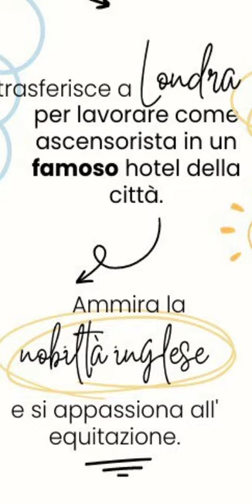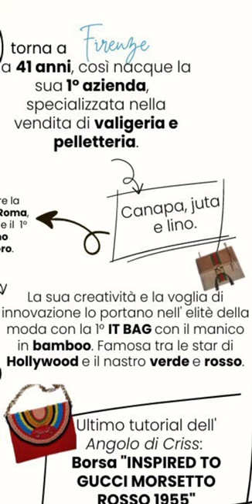Gucci, un marchio intramontabile.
Una💃maison di moda influente nonostante lo scorrere del tempo, il lusso che veste👩‍❤️‍👨uomini e donne da generazione in generazione...
Scopri con noi le curiosità sulle origini della💃maison e l' ispirazione che ancora oggi ci lascia.
Ed è proprio a🔥Gucci che si ispira l' ultimo progetto dell' Angolo di🧶Criss🧶, vi lasciamo il🖱link per scoprire la borsa:
Borsa "INSPIRED TO GUCCI MORSETTO ROSSO 1955"
Eseguita con:
Il resto dei prodotti li scoprirete guardando il🎥video.